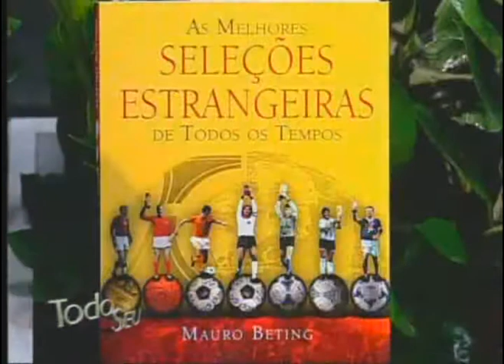Entrevista com Mauro Beting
Ronnie Von conversa com o jornalista Mauro Beting no programa Todo Seu.